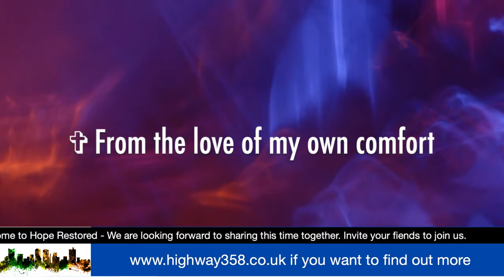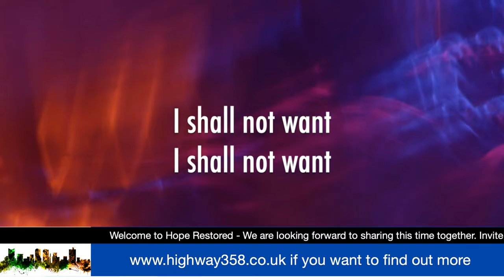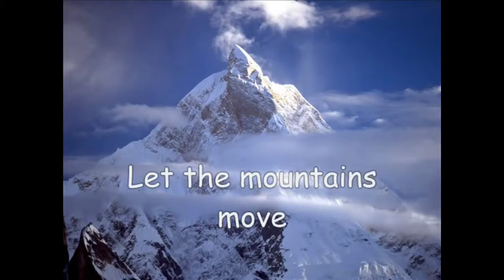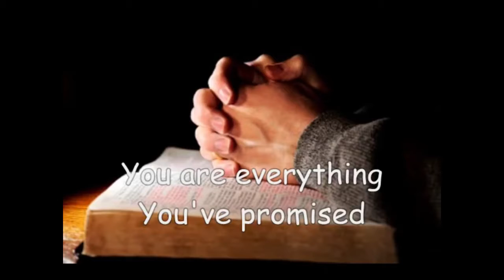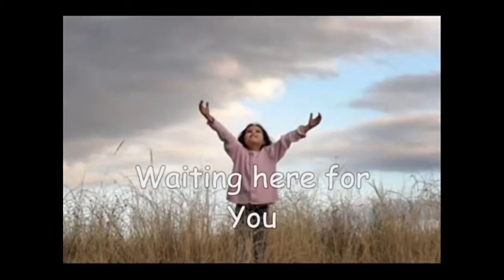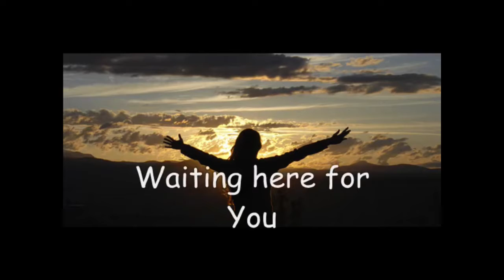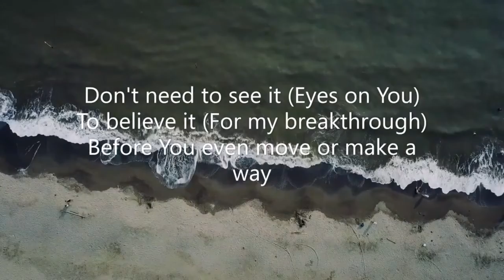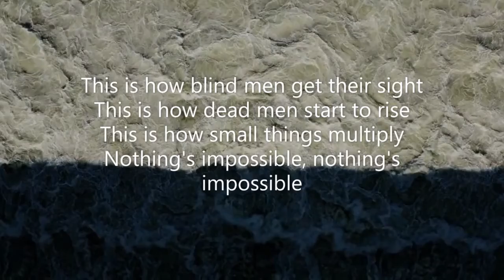Hope Restored - 14th July 2022